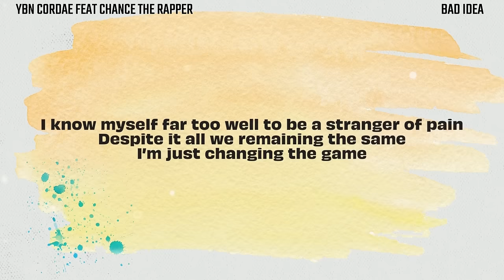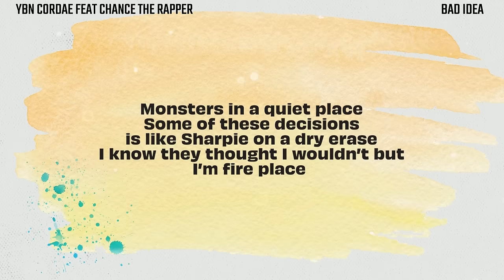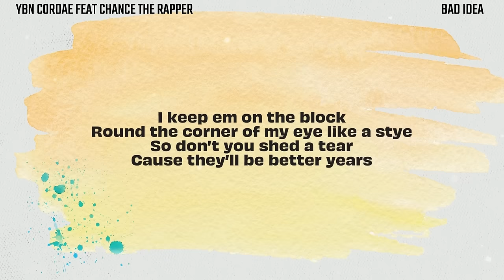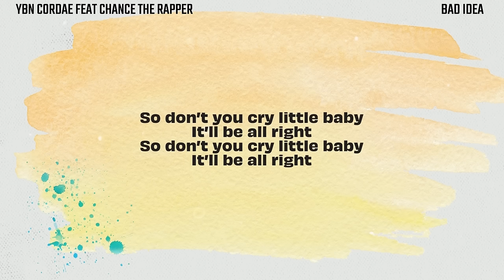YBN Cordae - Bad Idea feat Chance the Rapper (Lyrics)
YBN Cordae "Bad Idea" (feat. Chance The Rapper) lyric video

LYRICS:

[Verse 1 – Cordae]
I know myself far too well to be a stranger of pain
Despite it all we remaining the same
I’m just changing the game
Heart pure never tainted with fame
Straight ahead, I’m a stay in my lane
Never switching courses
Life’s amazing
Shit is gorgeous
Looking at the bigger picture portrait
And I smile wide
Performed a song and the crowd cried
How can I lie? I’m tearing up as cuz I’m starting to stare in yall eyes
I know the shit you going through the last month
You stressing as you hitting on that glass blunt
A nigga praying to get lucky like Daft Punk
You can’t even stomach the pain
Now that’s a bad lunch
Uh, ramen noodles on the regular
Put some seasoning and some hot sauce for a better touch
Peanut butter and jelly and syrup sandwich, etcetera
And we flying in a Nebula

[Chorus]
And it might not be such a bad idea
If I never went home again
See it might not be such a bad idea
So don’t you cry little baby, little baby
It’ll be all right
Don’t you cry little baby
It’s gonna be all right

I done been around the world four times looking for parking
Finally found a condo, that shit still feel like an apartment
Out south my foul make started sounding like Cartman
Roundabout like cartwheels
Hopped inside of a U-Haul confused where all my art went
Monsters in a quiet place
Some of these decisions is like Sharpie on a dry erase
I know they thought I wouldn’t but I’m fire place
I had my cake and ate it too, that shit is an acquired taste
I promised I would buy a place
I got my favorite roommates
They used never see me like when you zip up a new Bape
Do that shit for it’s too late
Don’t never drink the Kool-Aid
Don’t never think it’s sweet
That’s that crème de la Brulee
Who think they Robert Goulet
They nuts, see coo coo, goofy
My wifey yelling who they?
My daughter yelling hooray!
I see it clear like Blu-ray
I park it in the sky
I keep em on the block
Round the corner of my eye like a stye

[Verse 3 – Cordae]
So don’t you shed a tear
Cause they’ll be better years
I live life by faith nigga instead of fear
God crying, thunderstorms is Heaven’s tears
The feeling of lost hope, shit is never here
Cause we gon make it happen by any means
A young nigga dog but I done witnessed many things
Age 13 wearing hand-me-downs skinny jeans
You know they a little extra faded around the knees
With the grass stains in them
I really wish a little extra cash came in em
Cause a nigga really needed it
Pain I defeated it
And brought back soul survivor
Nigga what you call that

[Chorus]
So don’t you cry little baby
It’s gon, it’s gon be all right